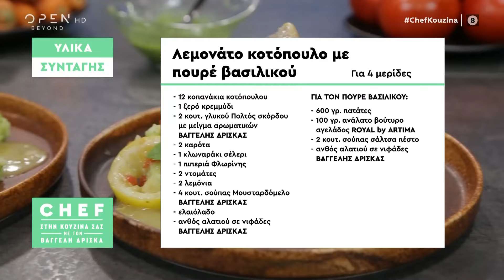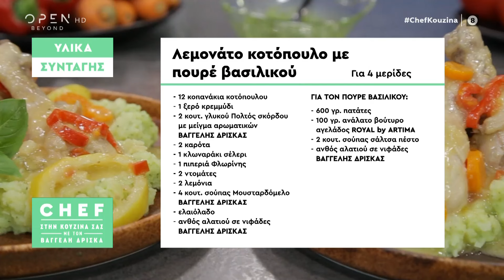Συνταγή για λεμονάτο κοτόπουλο με πουρέ βασιλικού από τον Βαγγέλη Δρίσκα | OPEN TV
Ο Βαγγέλης Δρίσκας ετοιμάζει λεμονάτο κοτόπουλο με πουρέ βασιλικού.